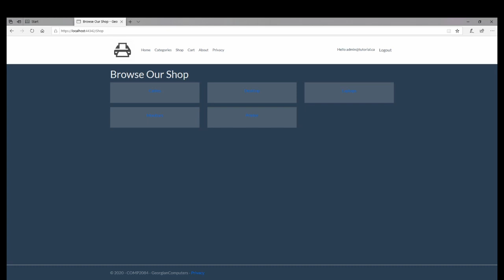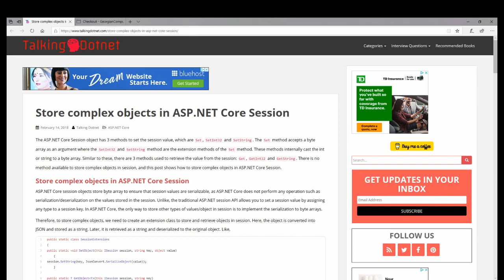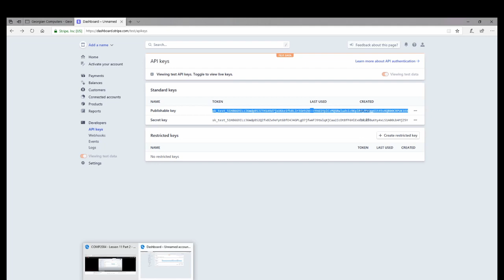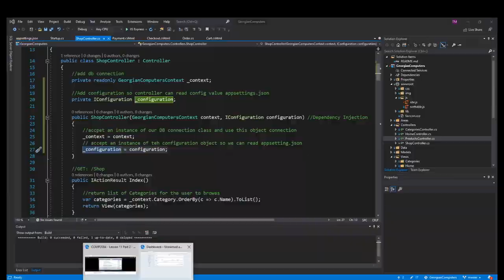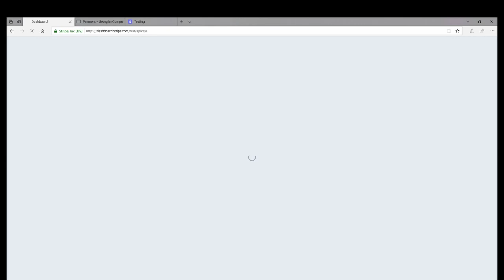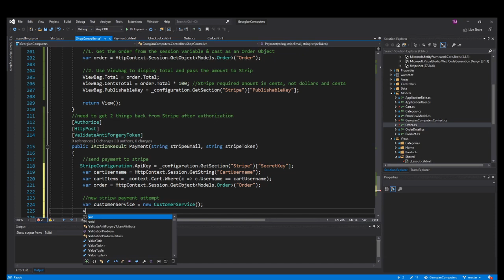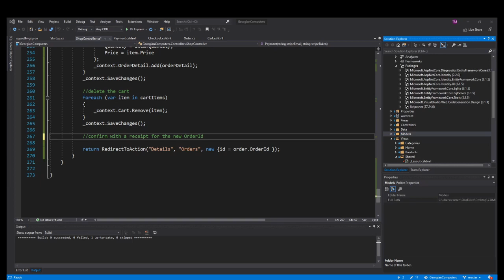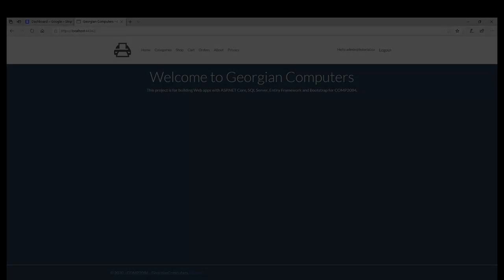S1E7 MVC NetCore Shopping Cart Part 3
In this video we add Stripe as our payment gateway and finish up the shopping cart.